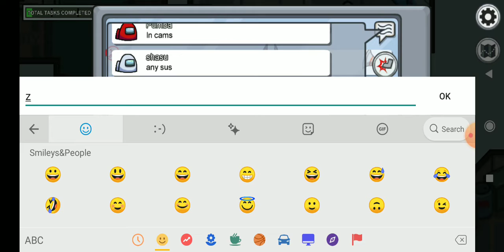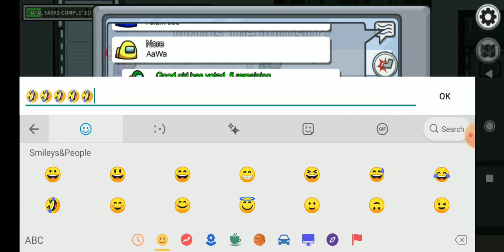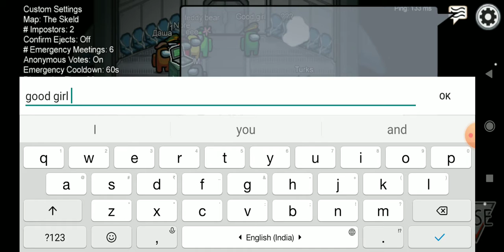Best game ever I play Imposter will sus 🤣🤣🤣Among us